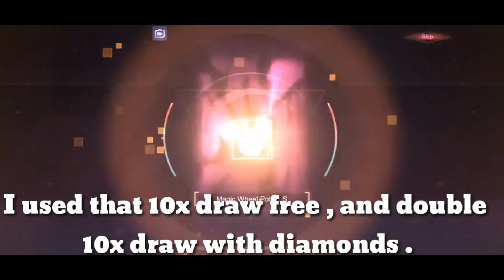I WON CHOU KOF SKIN | Luckyest guy ever 100%😍